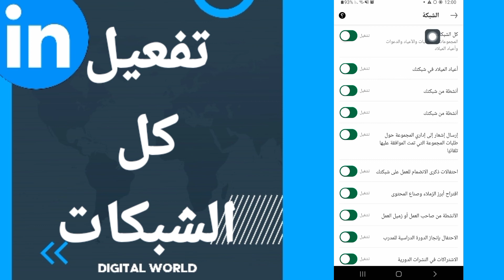كيفية طريقة تفعيل وتشغيل كل الشبكات على تطبيق لينكد ان Linkedin